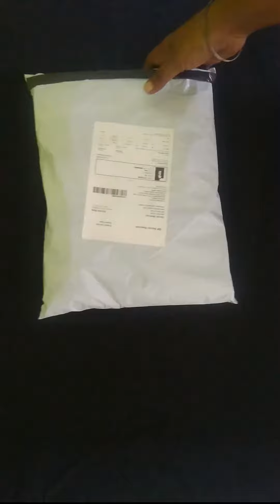Plus Size White Long Top /Kurti Unboxing And Review | Western Long Top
White Printed Net Long Top Review ||   meesho white kurti haul ||
Online shopping
stylish Western wear white top